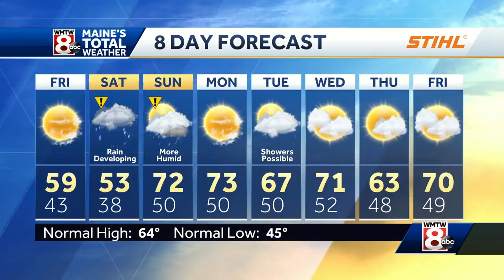Sunshine and cooler temperatures for friday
How’s the weather looking for your Friday? Get your latest Maine’s Total Weather video forecast from Meteorologist Roger Griswold.